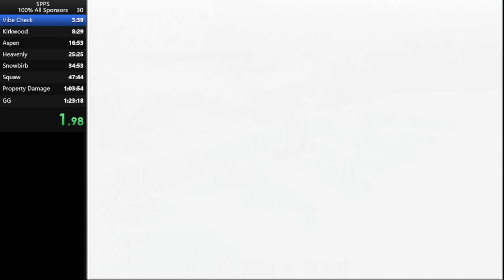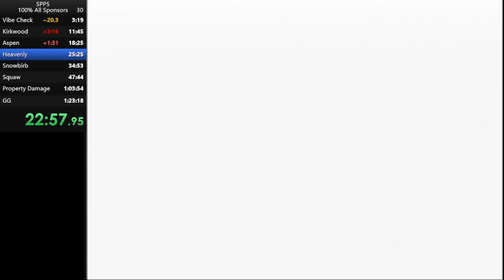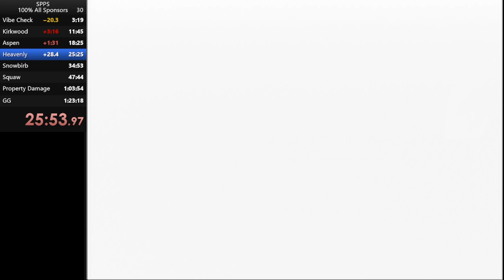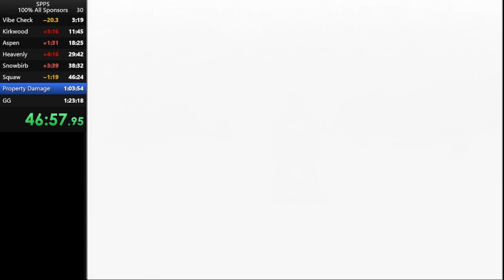Shaun Palmer's Pro Snowboarder 1:12:29 (2nd Place)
Pretty weak start with Kirkwood and Heavenly, but after 3 incredible gold splits in Squaw, Mt Hood, and Gotcha, I shaved off 10 minutes. Really starting to see how optimized this run can get and its really cool